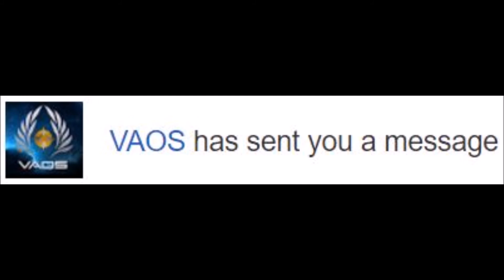Second Fall Of Kerbalkind: The Return Home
This is just a tiny portion of the The Story of Universe 242.

Intro Animation by Vaos
Outro Animation by Wilhelm Amann

Music
"Discovery Hit"
"Lost time"
"Colorless Aura"

PC Specs:
HAF case
EVGAx58 FTW mobo
i7 cpu 920 @ 2.67GHz  2.67GHz
24 gigs RAM
gtx 980ti
232g ssd
1.36 TB hard drive